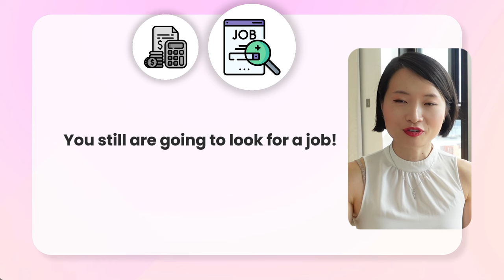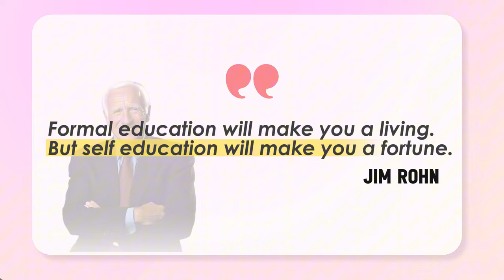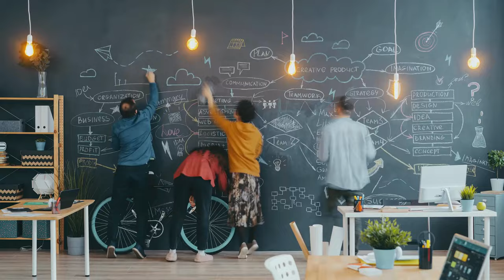Why I Skipped the $200,000 MBA and What I Learned Instead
Have you ever thought about getting an MBA? 🤔 I was at a crossroads in my career when my mentor, an industry veteran, gave me life-changing advice: “Don’t get an MBA.” At first, I was skeptical. Could skipping the traditional MBA route really work?

In this video, I’m sharing why spending two years and $200,000 on an MBA might not be the best move. 🚫💸 Inspired by Josh Kaufman (The Personal MBA) and my own journey, I’ll show you how you can reach your career goals through alternative paths. The secret? Real-world experience, self-education, and building a strong network – all without the hefty price tag.

💬 Let’s chat in the comments: Have you considered an MBA? Or have you taken a different route for your career? I’d love to hear your thoughts!

✨ Dreaming of Becoming a Part-Time YouTuber?
Learn the ropes with Ali Abdaal's Part-Time YouTuber Academy, where you'll find all you need to start sharing your voice with the world!

💪 Special Offers Just for You!
ClassPass: Try out the best gyms & studios near you! Friends of mine get an exclusive £1 trial and 20 bonus credits!

🎶Do you like the music? Why not give it a shot? 🌟 I've been hooked for 3 years, and at $12/month, it's a steal - less than what I'd spend on coffee in a week!

3. Alex Dilling, 7 course Tasting Menu | Uncover the Secret of Gaining 2-Michelin Stars in 6 Months

Chapters:
00:18 Introduction
00:32 Personal Experience
2:22 Main Arguments Against an MBA
8:53 Personal Reflection
9:40 Conclusion